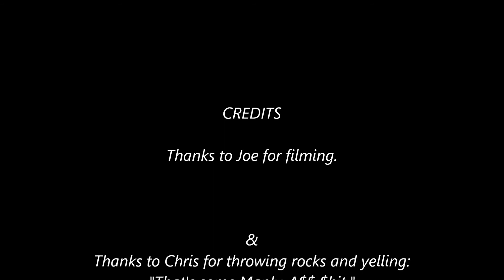Snake.wmv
good times on the Burrito Ride...